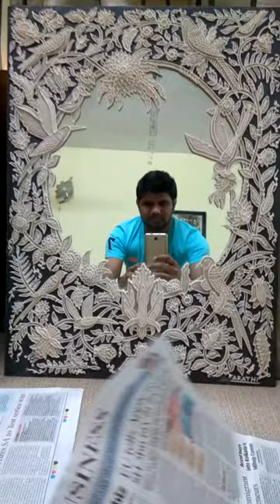Relief Mirror Painting (3D Work) by Student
Do you want to learn Relief Painting???

Hi, My name is Ritesh Singh. I teach Relief Painting, Mirror Painting & different types of Relief work for over 8+ years to present. My classes & workshops are available across the subcontinent & even abroad as per the demand.

Thanks & Regards!!
      Ritesh Singh
    (KRPS ARTS®